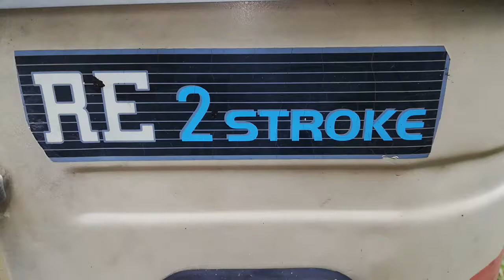How to Identify Your Threewheel 5 PORT or 3 PORT | ත්‍රීවීල් එක 5 PORT ද? 3 PORT ද?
How to Identify Your Three-Wheeler 5 PORT or 3 PORT,ඉස්සරහට ඕගොල්ලන්ට තියෙන ඕන ප්‍රශ්නයක් අහල දාන්න.. පුළුවන් විදියට ඒ පිළිබඳව වීඩියෝ දාන්න අපි බලාපොරොත්තු වෙනවා..

Greasing the 4 Stroke Threewheel Clutch OEM In Sinhala |ත්‍රී වීල් ක්ලච් ඕම් ග්‍රීස් කරන හැටි :

How to Fix Starting Problem of Threewheeler | ත්‍රීවිල් එක ස්ටාර්ට් වෙන්නේ නැද්ද? එහෙනම් බලන්න :

How to Fix Carburetor Over Flow in Sinhala | කාබියුරේටරයෙන් පෙට්රල් ඔ්වර් ෆ්ලෝර් වෙනවද? විසඳුම මෙන්න :

How to Identify Your ThreeWheeler 5 PORT or 3 PORT| ත්‍රීවීල් එක 5 PORT ද? 3 PORT ද? :